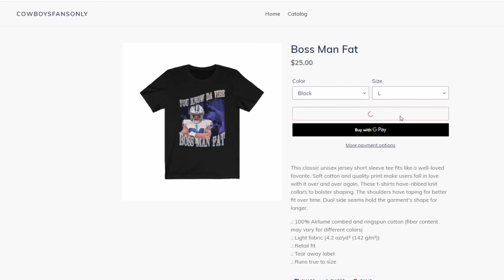✭Top 5 Stories To Watch At DALLAS COWBOYS TRAINING CAMP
The Dallas Cowboys are headed to Oxnard for 2021 Nfl Training Camp find out my top 5 stories to watch from camp.